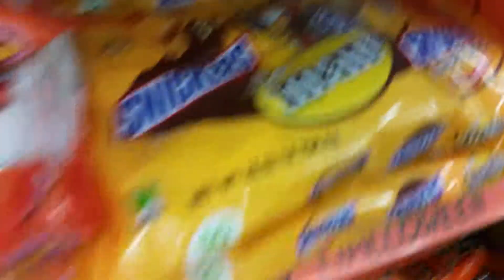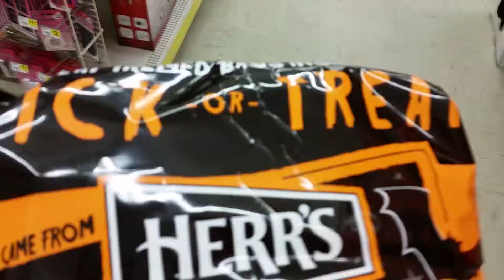Dollar General Candy's and Treats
Auguest 15th